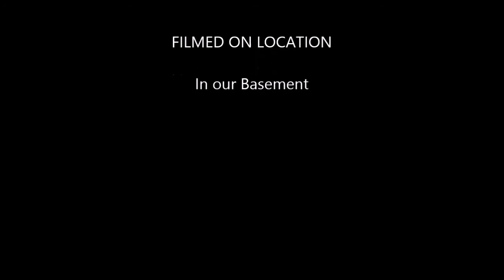Hoverboard Trick by Maddy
Check our Maddy doing some fun tricks on her hoverboard!